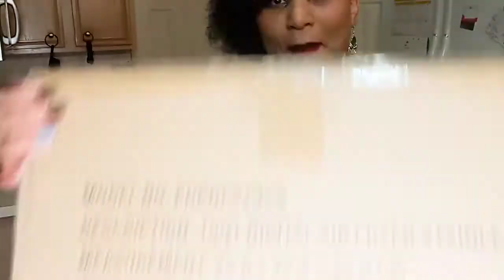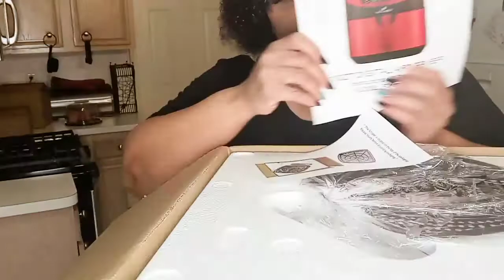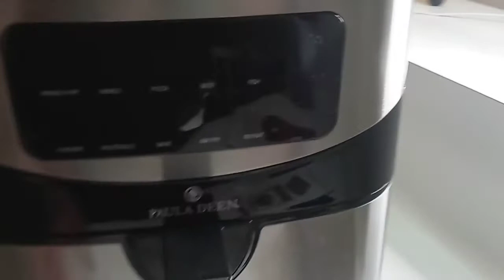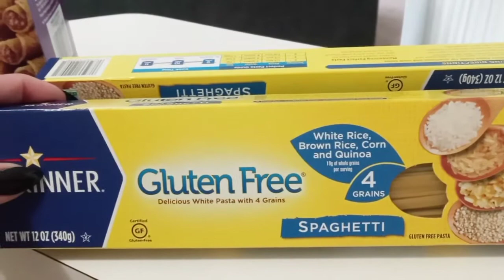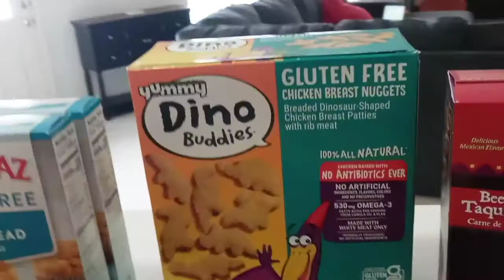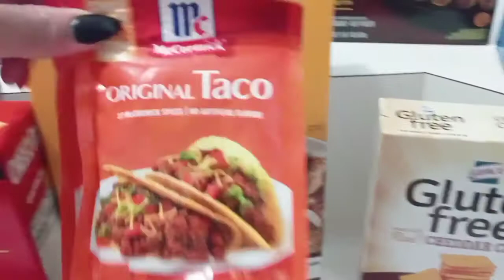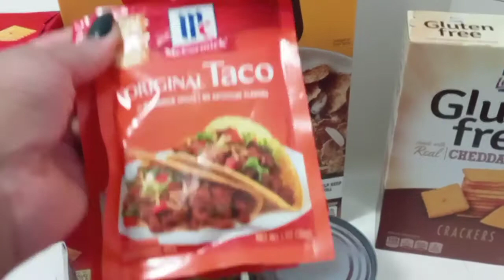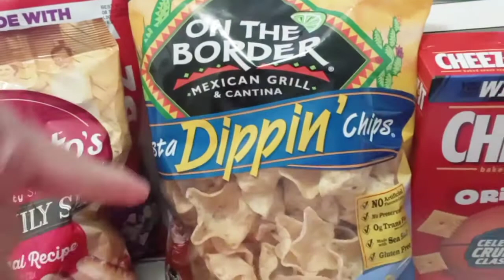Walmart grocery haul || Unboxing my Paula Deen air fryer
I love my new Paula Dean air fryer and you'll learn why.

 Walmart delivered again check out the goodies I found